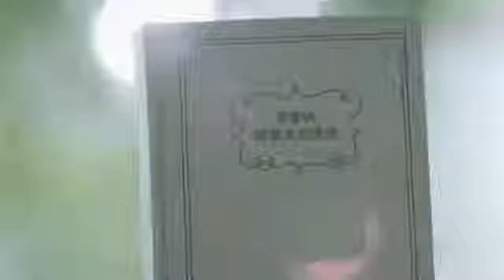Lee MinHo 天喔茶庄 Tenwow Tea CF 45s